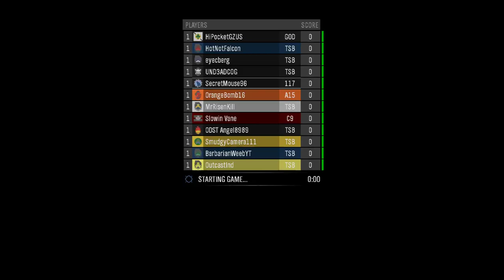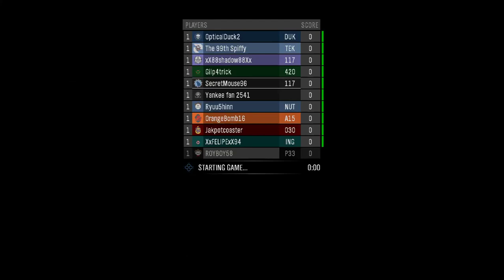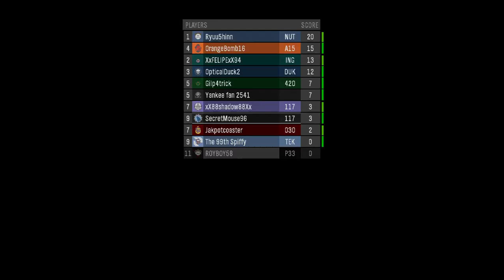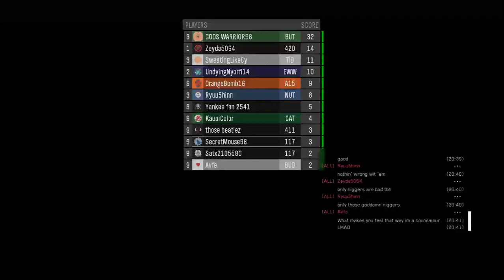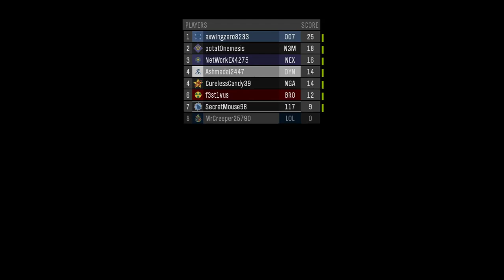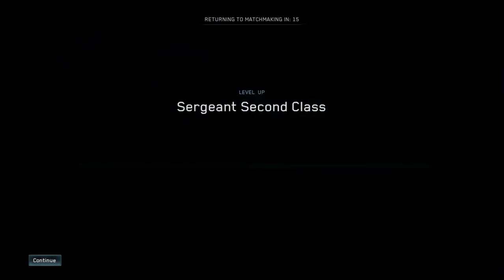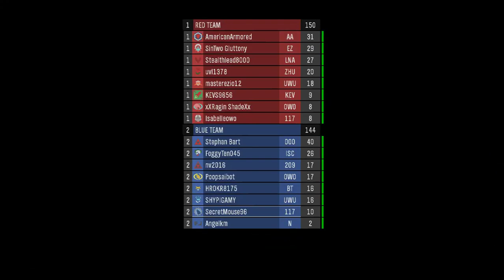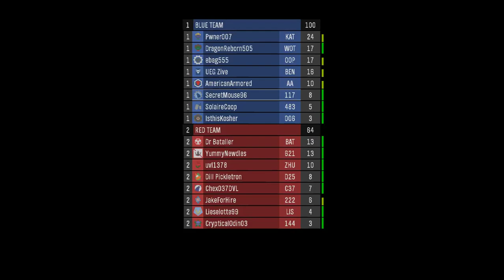Halo 2 Test